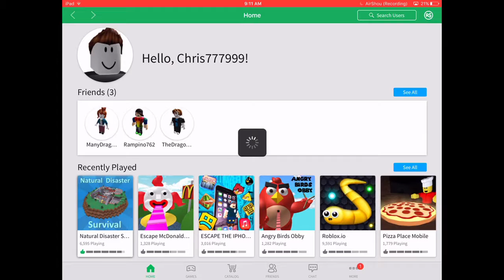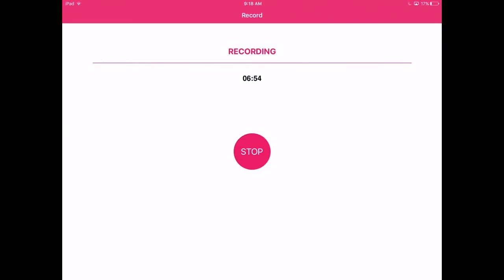Roblox Natural Diaster Survival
Today Creeper762 and I are playing Natural Diaster Survival.